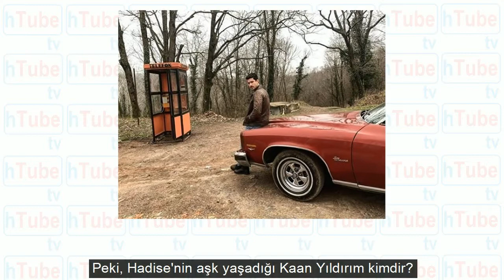Hadise sevgilisi Kaan Yıldırım'a koştu! Aşkları doludizgin devam ediyor